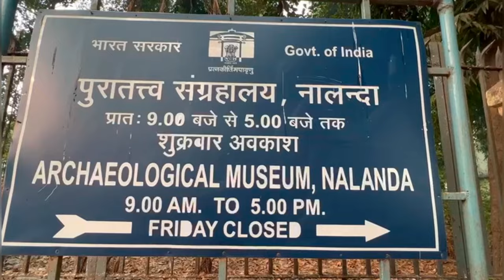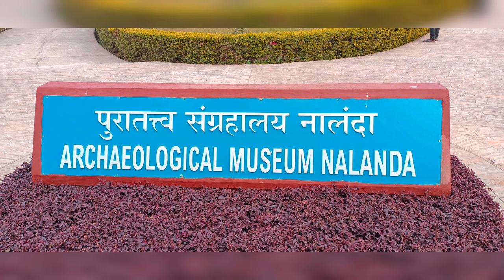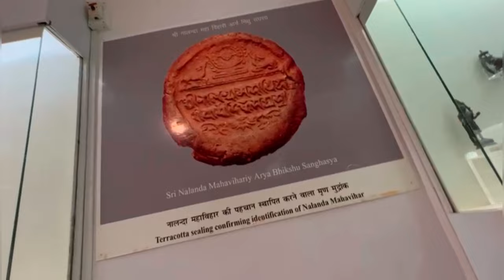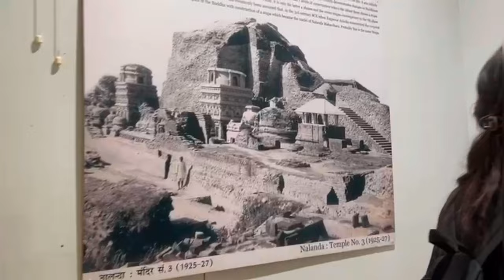Nalander University & MUSEUM.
You must watch till end.